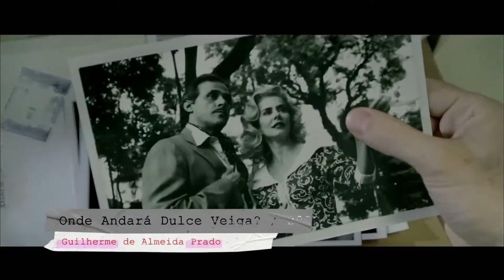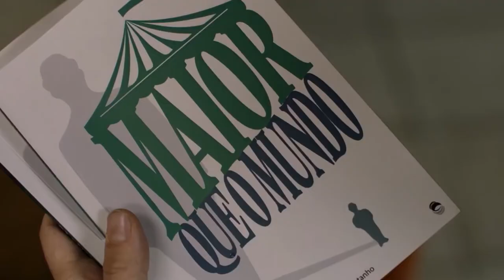Entrevista com o ator ERIBERTO LEÃO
Entrevista produzida para o programa Cinejornal do Canal Brasil com o ator Eriberto Leão sobre sua carreira no cinema, na televisão e no teatro.

A gravação ocorreu no Espaço Itaú de Cinema no Shopping Frei Caneca antes da pré-estreia do filme “Maior que o Mundo”, de Roberto Marquez. “Assalto na Paulista”, de Flávio Frederico, outro longa protagonizado pelo ator que chegou recentemente aos cinemas também ganhou atenção. Assim como sua estreia na sétima arte com o filme "Onde Andará Dulce Veiga?", de Guilherme de Almeida Prado.

Eriberto Leão acaba de voltar à tela da TV Globo com a segunda temporada de “Ilha de Ferro”, série dirigida por Afonso Poyart, e está em cartaz no Rio de Janeiro com a peça de teatro “O Astronauta” que tem direção de José Luiz jr. e texto de Eduardo Nunes.

Eis um ator que tem muito prazer em se aventurar entre os mais variados gêneros do audiovisual brasileiro e explorar as diferentes linguagens que a arte pode proporcionar.